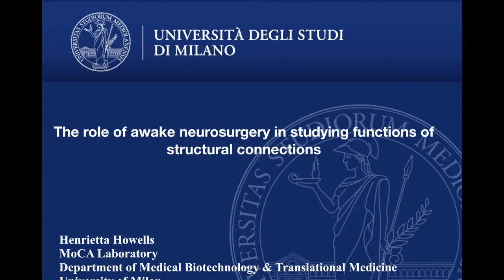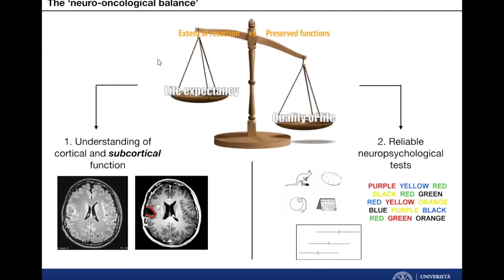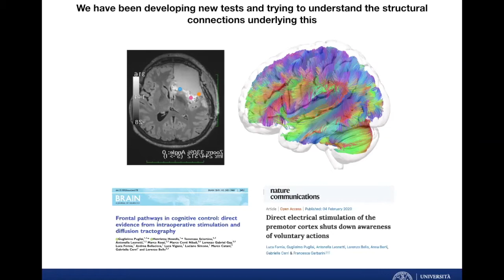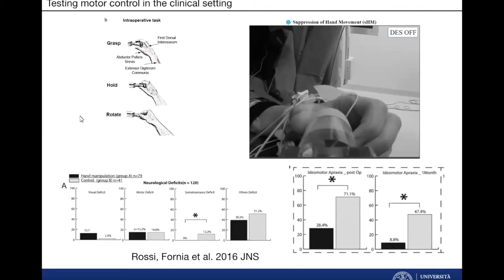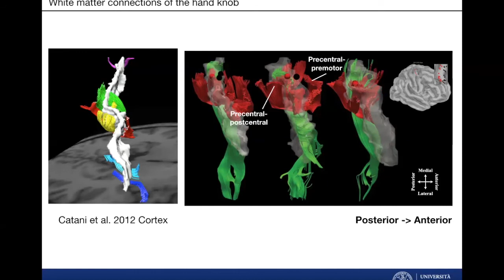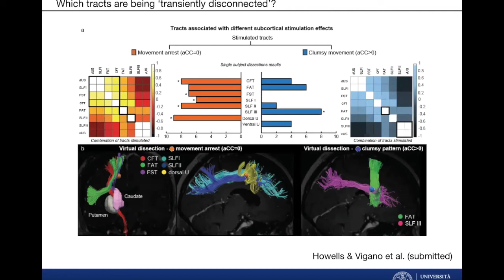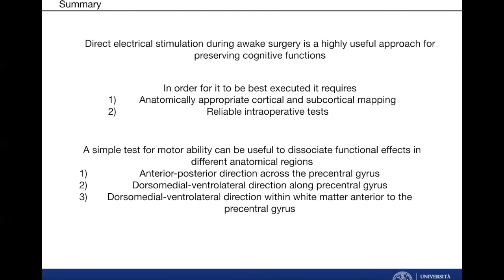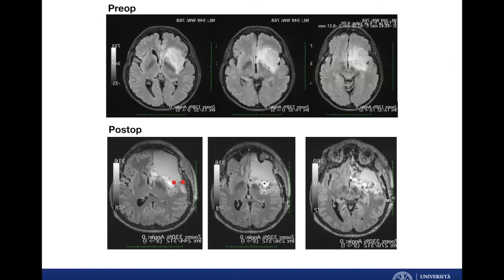The role of awake surgery in studying the function of structural connections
Henrietta Howells
MoCA Laboratory,
Dept Medical Biotechnology & Translational Medicine

BrainMap Seminar Series: 03/25/2020